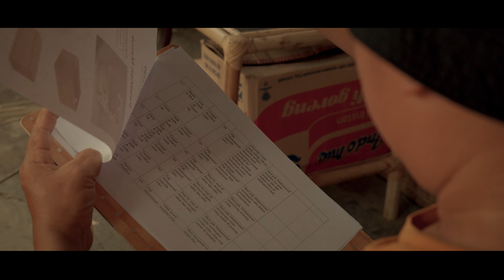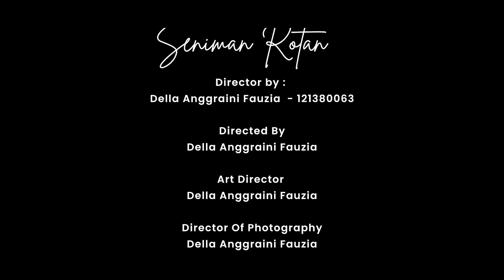Seniman Rotan || Della Anggraini Fauzia || VISUAL NARATION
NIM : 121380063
Nama :Della Anggraini Fauzia
DKV 2 RB // Visual Naration
Dosen Pembimbing Ahmad Hilal, S.Ds., M.Sn